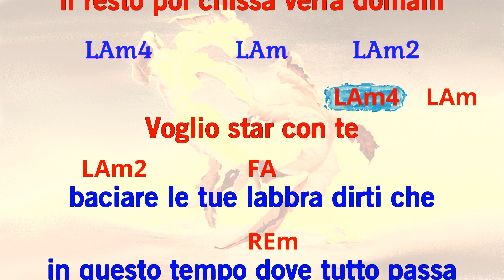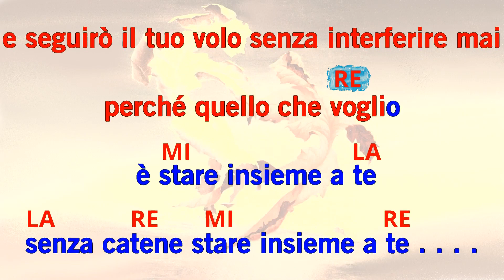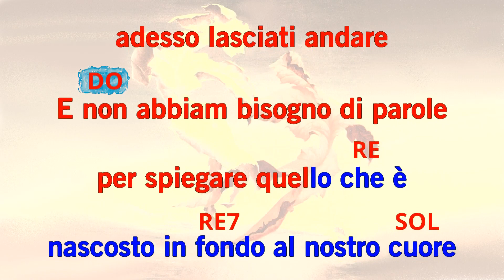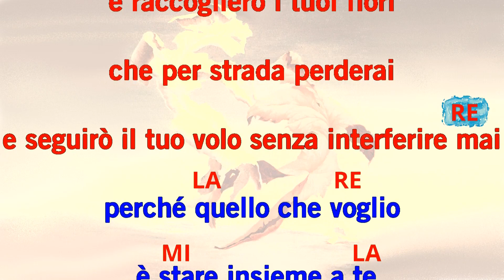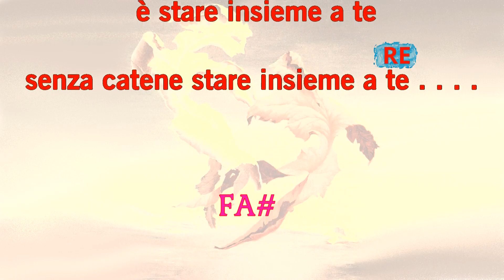Ron - Non abbiam bisogno di parole Base (Fair Use)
In questo video è stato fatto un testo con accordi del brano Non abbiam bisogno di parole Base di Ron